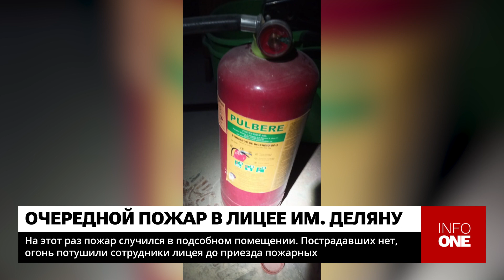INFO ONE - ПОЖАР СЛУЧИЛСЯ В ПОДСОБНОМ ПОМЕЩЕНИИ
Очередной пожар в столичном лицее имени Ливиу Деляну. Инцидент произошел буквально на второй день после возвращения учеников за парты после двухнедельной паузы, вызванной предыдущим пожаром. Ущерб незначителен, пострадавших нет, сообщает Генеральный инспекторат по чрезвычайным ситуациям.